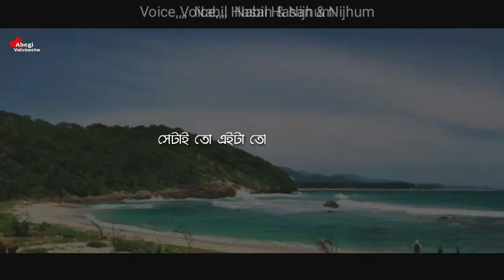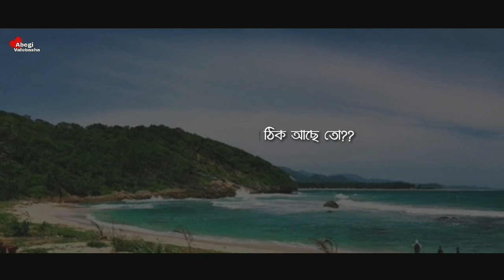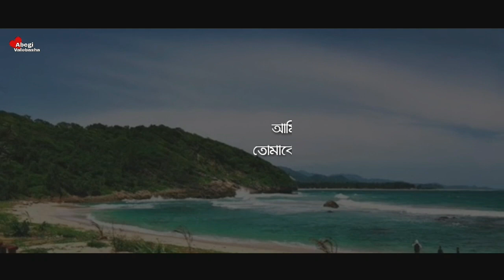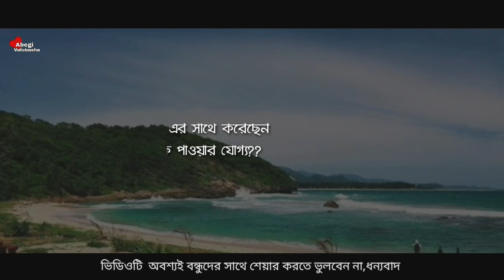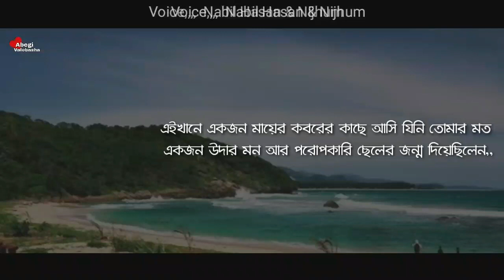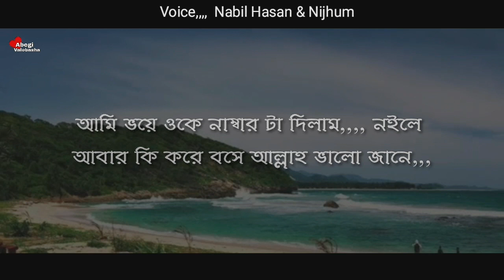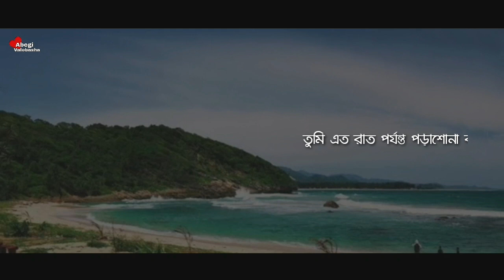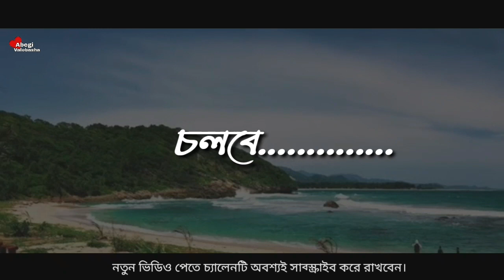বস্তির ছেলের ভালোবাসা | পর্ব - ৬ | Heart Touching Story | Abegi Valobasha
Voice :  Nabil Hasan & Nijhum with Shibli - Smrity - Naim

#​​বস্তির_ছেলের_ভালোবাসা​​​​​
Bangla_Romantic_Duet​​​​​​​ Voice
Abegi Onuvuti
Abegi Valobasha